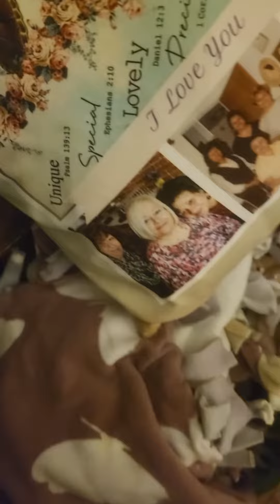Carmen george Baines mcfly literally holy 110 shit baby Christmas is cm real! 203la well onto season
this when we tell u people give God equipment for the fix we do on what carmen did in the past it real disturbing Minnie sent her to jail in 1999 me raven Linus all booked in Sydney stole Mt life I hate u why did u do thos people are dieing we are in 19 trump gears as enemy DR .. Pro guy?¿ that's a fucking name down here dutchess I don't care u from vhs meryl!! 215 this is Gerald Christmas 9 baby faerie sprite sean connrl in reception center went away